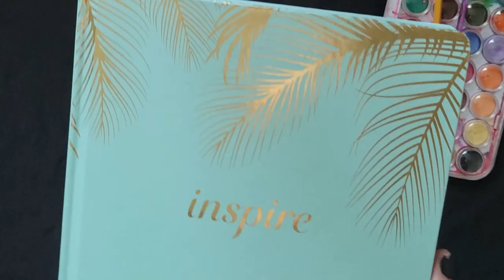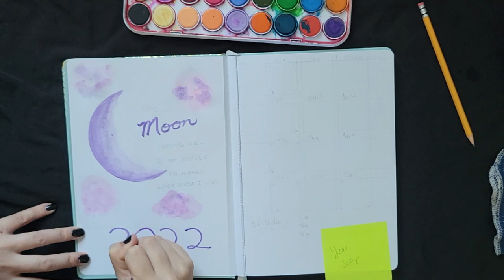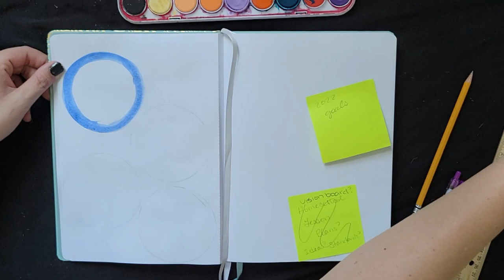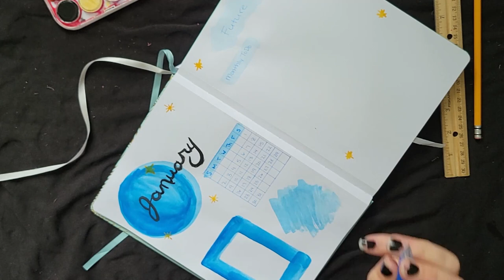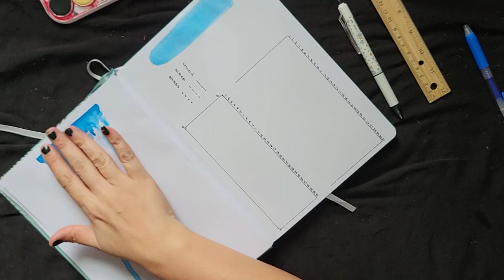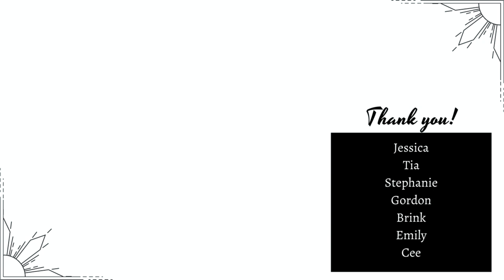2022 Plan With Me || New Bullet Journal and New Year Thoughts [CC]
This video isn't so much about the planning part of my bullet journal but about the thoughts I needed to speak aloud. I needed to give voice to all of the things rattling off about 2021 and 2022 so I hope you enjoy this speed paint of my new bullet journal spread while I speak my mind.

I also have an Amazon wishlist